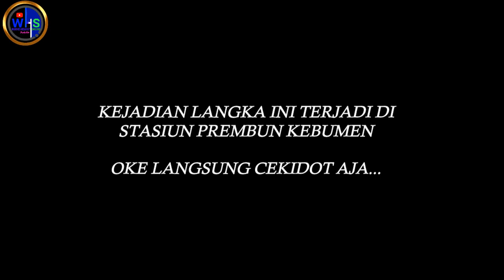Kebantai Banyak Kereta,Masinis CC 300 Tetap Tersenyum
Kali ini saya berkesempatan merekam kereta api langka,yaitu KLB CC 300+Gerbong Datar,Ceritanya di Prembun Masuk Jalur 3 untuk bersilang dengan banyak KA,,nah ternyata masinisnya baik,,baik karena apa??Saksikan Videonya sampai Selesai yaa,,,

SELAMAT MENYAKSIKAN